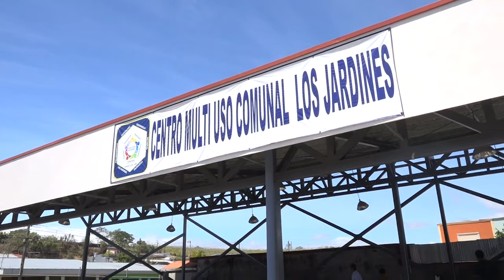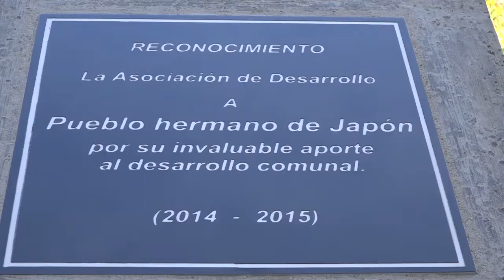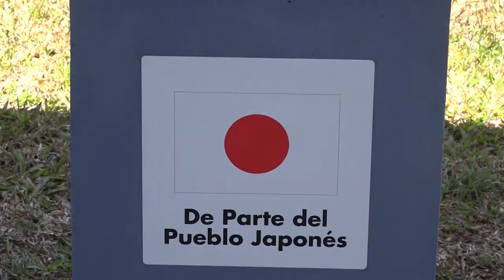Ciudadela Los Jardines estrena nuevo salón multiuso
El proyecto se realizó gracias al aporte de $90 mil dólares por parte de la Embajada de Japón.